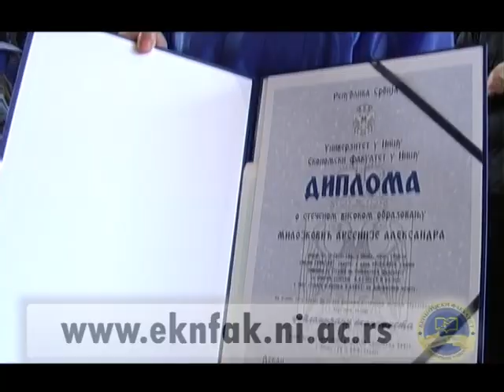Ekonomski fakultet Nis - Promotivni spot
Promotivni spot Ekonomskog fakulteta u Nisu, povodom upisa studenata na osnovne akademske studije.